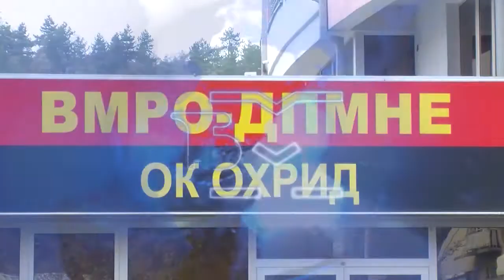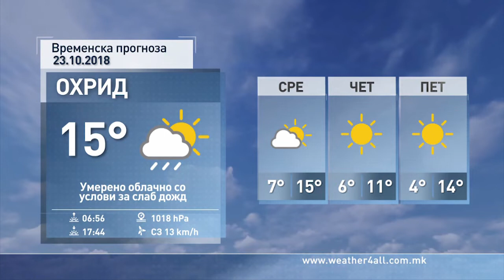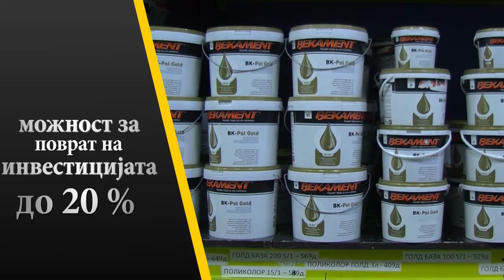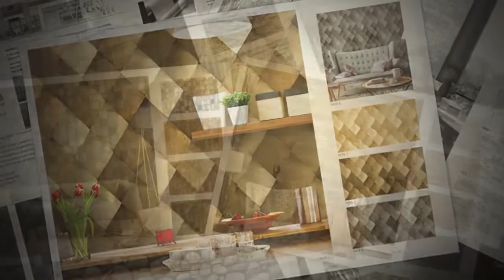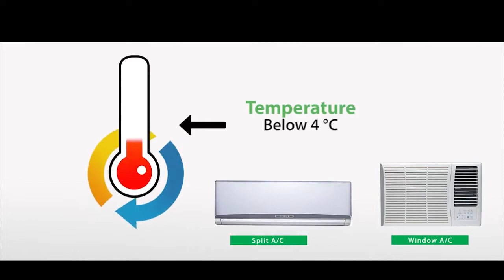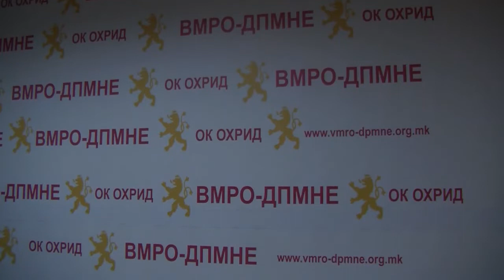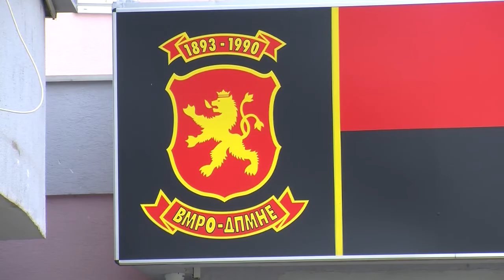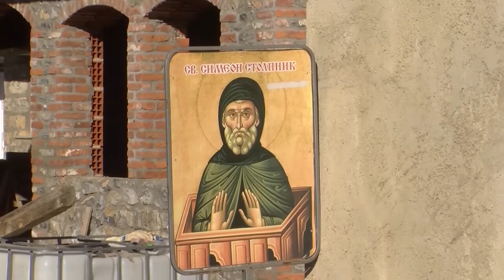ТВМ Дневник 22.10.2018